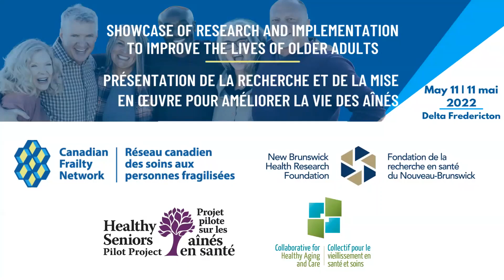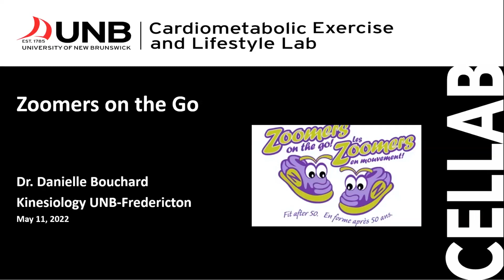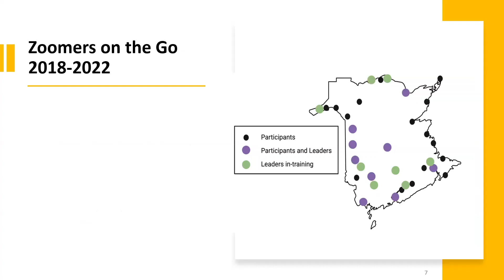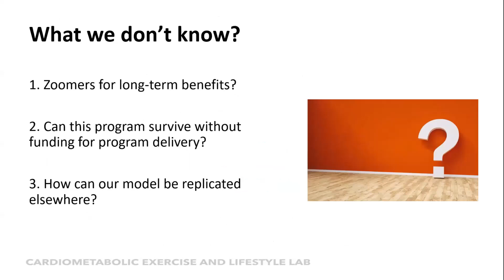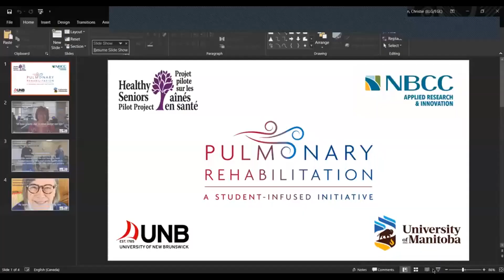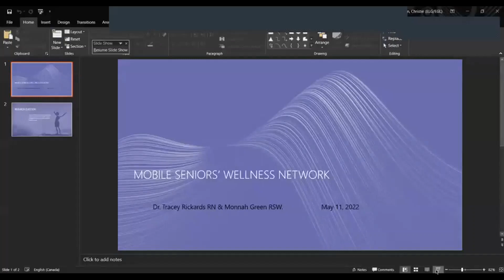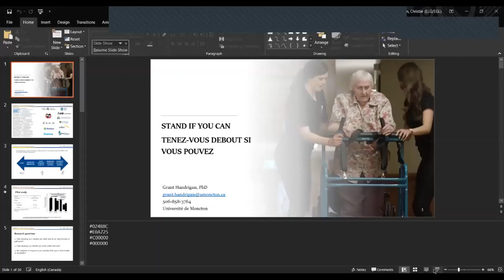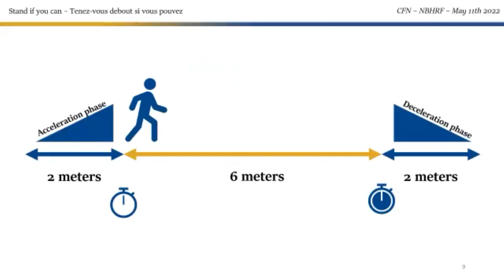2022 CFN & NBHRF Research & Implementation Showcase to Improve the Lives of Older Adults (Part 1/4)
Canadian Frailty Network (CFN) partnered with the New Brunswick Health Research Foundation (NBHRF) to showcase innovative work being done in the field of healthy aging.

The event was for anyone interested in healthy aging: older adults and their families and caregivers, researchers, community organizations, professionals and interested citizens.

Featured were the latest innovations in technology, services, prevention strategies, treatments and lifestyle enhancements happening in New Brunswick and across Canada, to improve the lives of older adults and their families, friends and caregivers.

Featured in the video:
John Muscedere: Welcome from CFN's Scientific Director
Kelly Lamrock: Opening remarks from New Brunswick’s Seniors’ Advocate
Danielle Bouchard: Zoomers on the Go | Zoomers en mouvement
Robyn Palk & Lisa Curtis: Innovative Pulmonary Rehabilitation for Seniors in New Brunswick | Réadaptation pulmonaire novatrice en partenariat avec la communauté pour les aînés au Nouveau-Brunswick
Tracey Rickards & Monnah Green: The Mobile Seniors’ Wellness Network | Le réseau de bien-être mobile pour les aînés
Grant Handrigan: Stand if You Can | Tenez-vous debout si vous pouvez